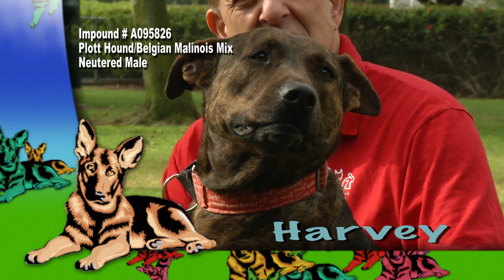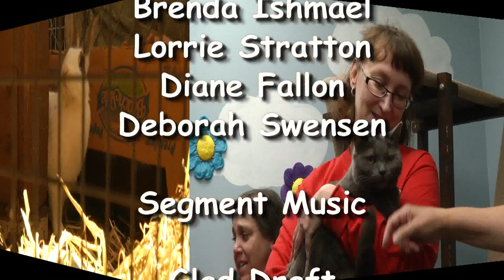Irvine Pets & Co. #180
Host Kathy Graves and Volunteers from the Irvine Animal Care Center showcase homeless, adoptable pets.